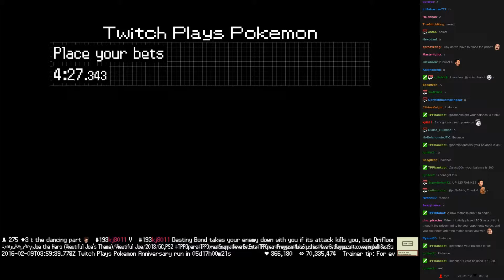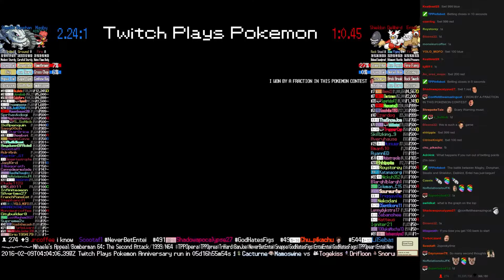Twitch Plays Pokémon Battle Revolution - Match #37822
Match #37822 [Blue: Magby, Donphan, Steelix] vs [Red: Shieldon, Delibird, Entei]